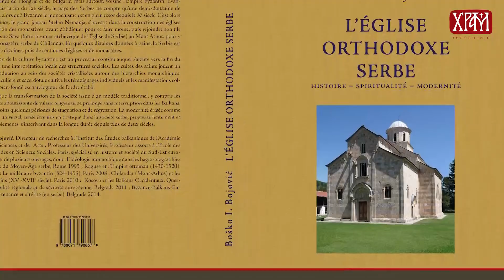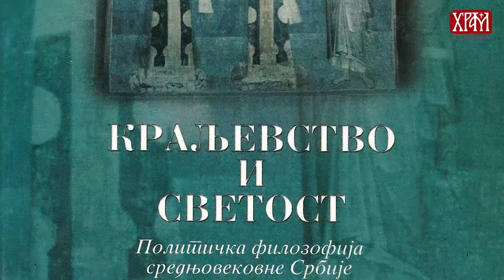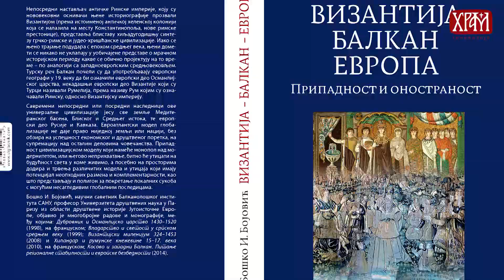Личност и заједница - гост: проф др Бошко Бојовић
гост : проф.др. Бошко И. Бојовић, Научни саветник балканолошког института САНУ, професор Универзитета друштвених наука у Паризу.

Професор Бошко Бојовић је социолог религије, специјалиста за средњовековну историју, филолог, балканолог, оснивач Катедре за историју и друштво Југоисточне Европе на Сорбони, објавио је многобројне научне радове и монографије међу којима су Дубровник и Османлијско царство 1430–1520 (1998) године на француском, Владарство и светост у српском средњем веку (1999) г, Византијски миленијум 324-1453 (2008), и Хиландар и румунске кнежевине 15-17 века (2010) на француском, Косово и западни балкан. Питање регионалне стабилности и европске безбедности (2014) године и прошле године Јелена Шаулић Бојовић, учитељица и ратник године издата .  Ерудитска личност г.Бошка Бојовића обогаћена је изузетно вредном особином, а то је духовност у коју је закорачио уз Аву Јустина Поповића. Такоће, готово да не постоји проблем или криза у савременим друштвеним, политичким, социјалним токовима који није био сфера научног интересовања др Бојовића.

Аутори:
Стојадиновић Дејан
Стојадиновић Ивана.